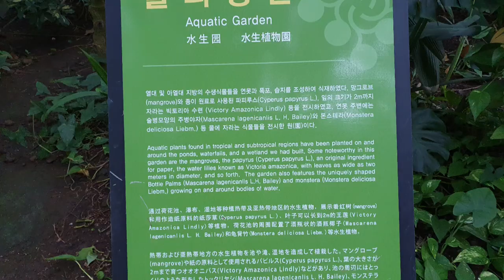제주 여미지의 정원 ㅡ 물의정원,꽃의정원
제주 여미지 정원  모습을 영상에 담아 본디.
첫번째 물의정원,꽃의정원